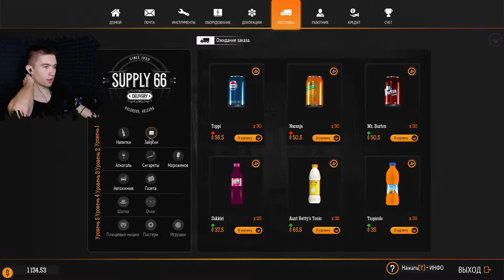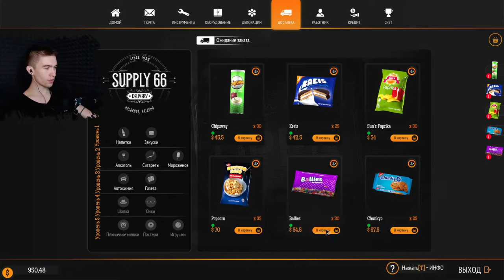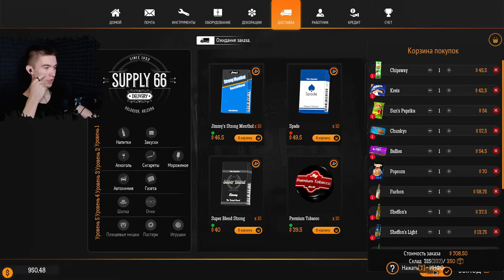Gas Station Simulator #4 - АВТОБУС С ПРИШЕЛЬЦАМИ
Игра: Gas Station Simulator.
Всем привет!
Меня зовут Дмитрий и я снимаю прохождение игр.